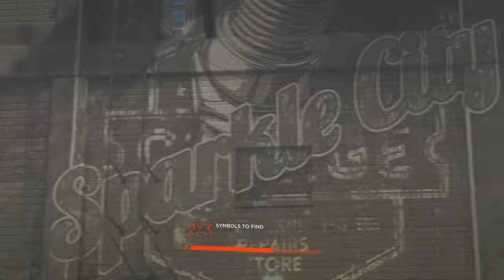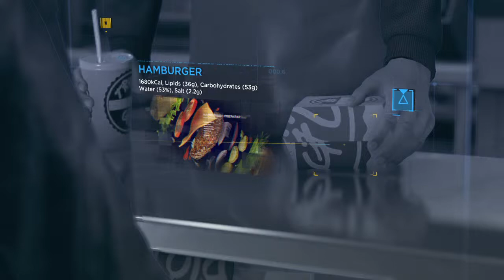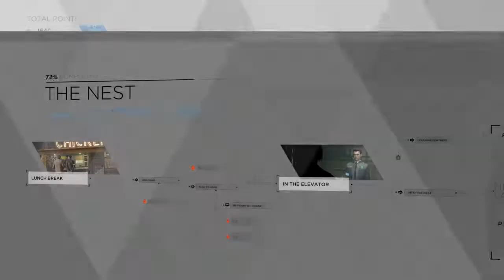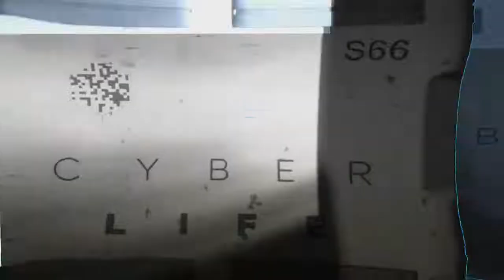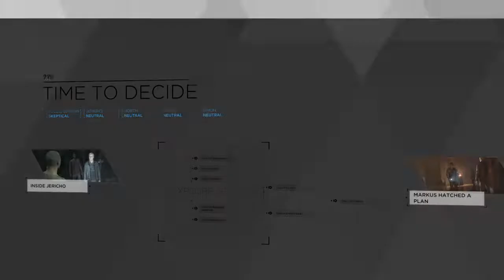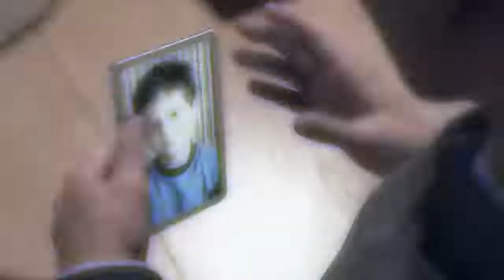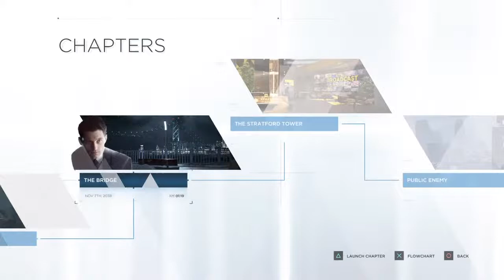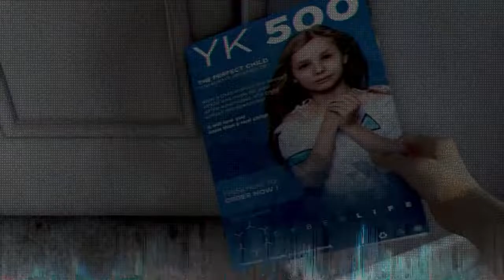Detroit: Become human LIVE!!